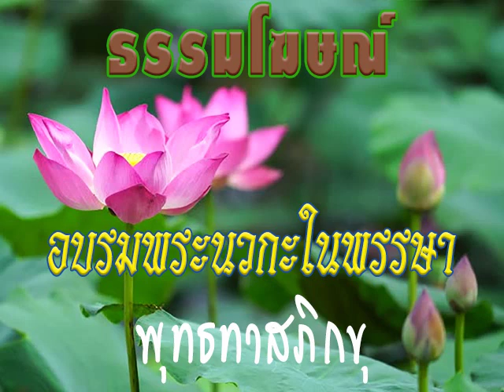2528 08 25 ความไม่ประมาณในการบวช